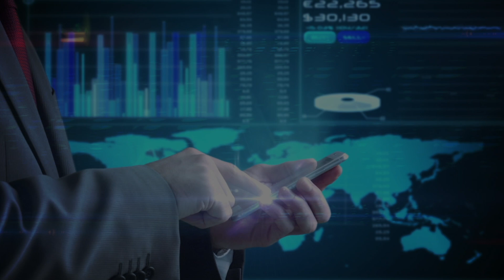Boost Your Career: Get the AI Skills Employers Are Looking For!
Our Academy has launched the below courses taught every month by distinguished PhD Professors:

Participants gain a solid foundation in AI and its business applications, empowering them with the knowledge and confidence to make more informed, strategic decisions by incorporating essential AI management and leadership insights into an organization's operations.

2. Developing AI Applications with Python
With our online course “Developing AI Applications with Python”, we offer comprehensive hands-on experience and practical skills for mastering AI with Python.